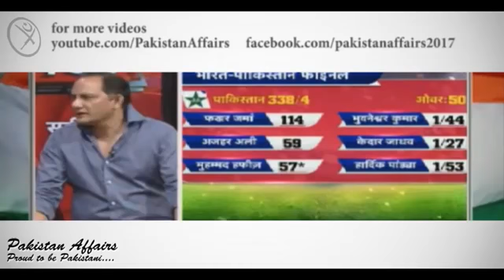See How Indian Media Crying Pakistan Won Champions Trophy Pakistan beat India by 180 runs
See How Indian Media Crying Pakistan Won Champions Trophy Pakistan beat India by 180 runs.mp4